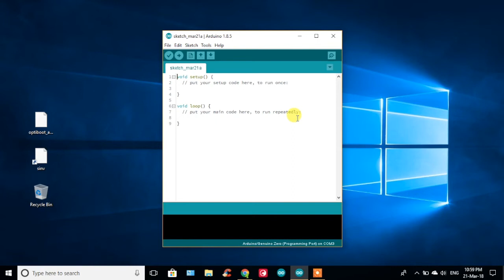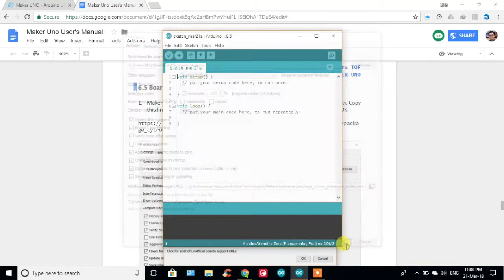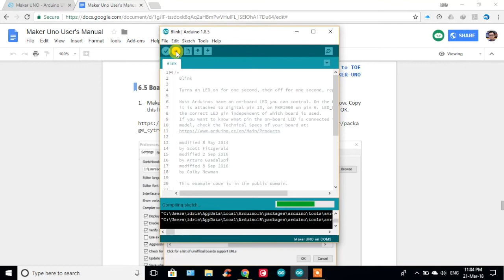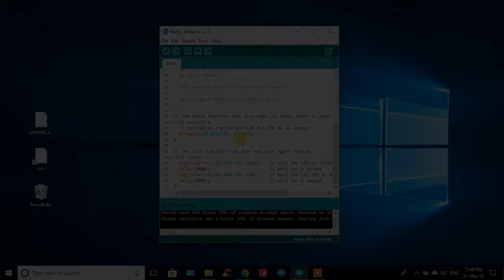Maker UNO Board Package Installation